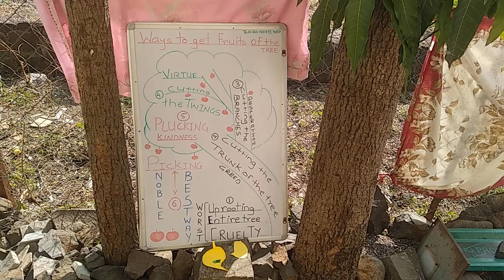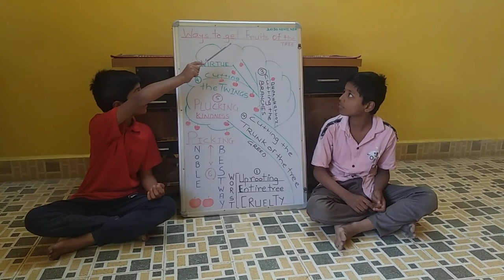Leshya: States of Mind as per Jainism: जैन धर्म-दर्शन नुसार लेश्या।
(2020 Nov. )